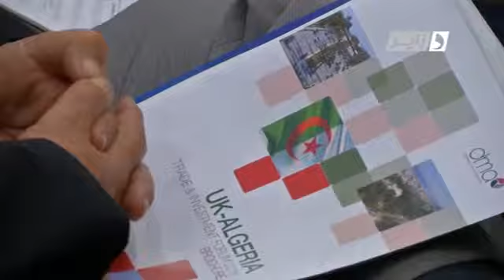Mr LALMAS Smail : Emission Qiraat Dzair tv le 23-05- 2016